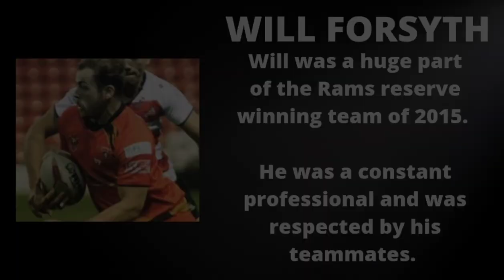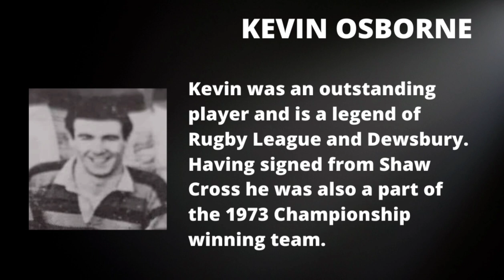Dewsbury Rams memorial video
We remember those who have sadly passed away over the last 18 months. The club has lost many people over that time former players, coaches and supporters. May they rest in peace.